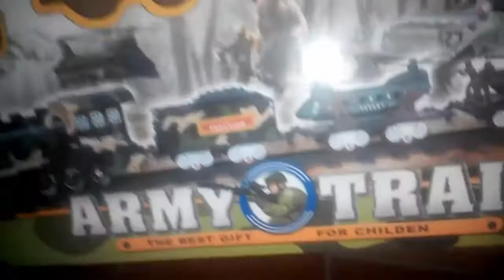ASYIKNYA Bermain Mainan Kereta Api Mini (Army Train)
Yuk teman-teman kita bersama-sama bermain mainan kereta api mini sambil belajar membuat jalan kereta api